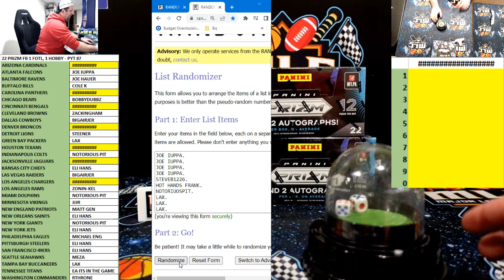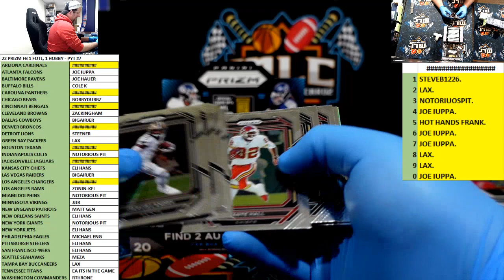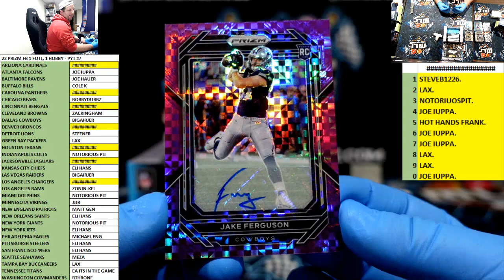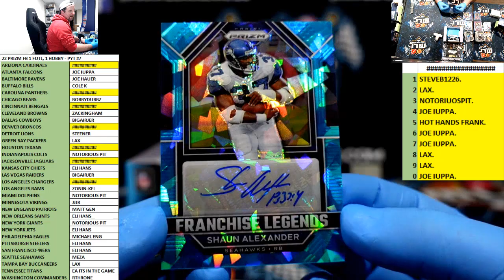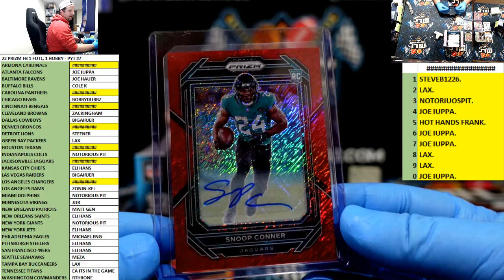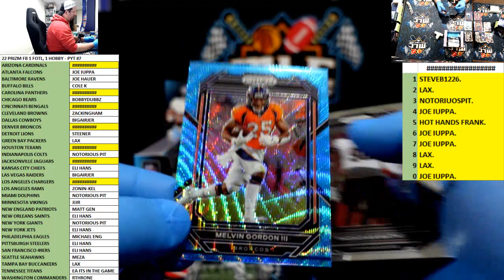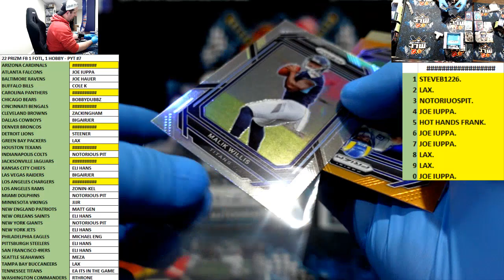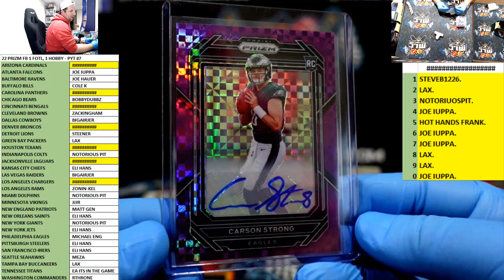22 PRIZM FB 1 FOTL, 1 HOBBY - PYT #7